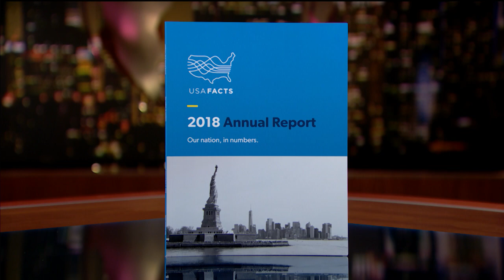Steve Ballmer: Just the Facts | Real Time with Bill Maher (HBO)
USA Facts founder and LA Clippers Chairman Steve Ballmer joins Bill to discuss his initiative to paint a data-driven portrait of America.

It's HBO.